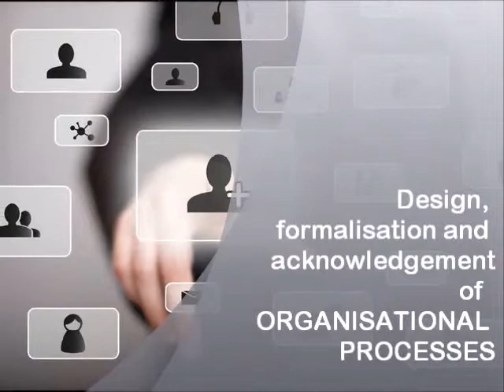i nostri tratti distintivi en